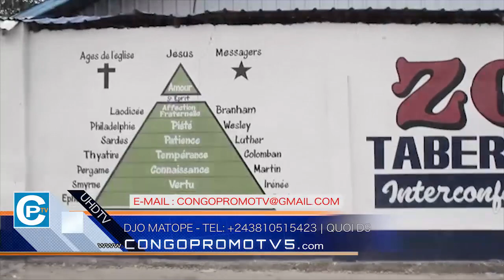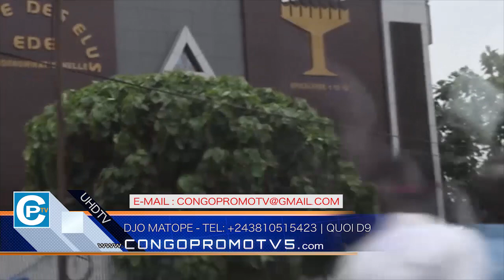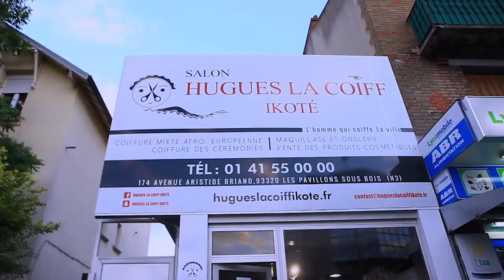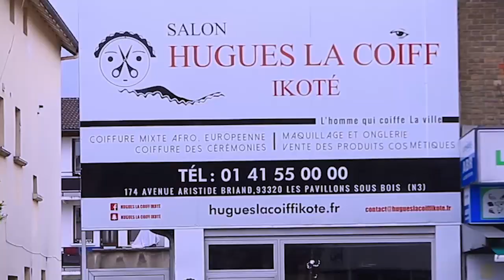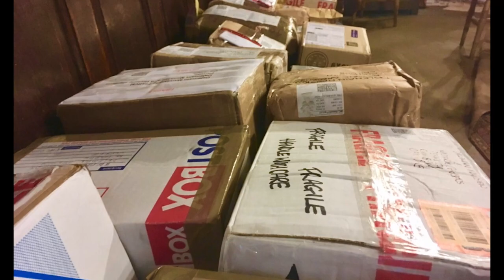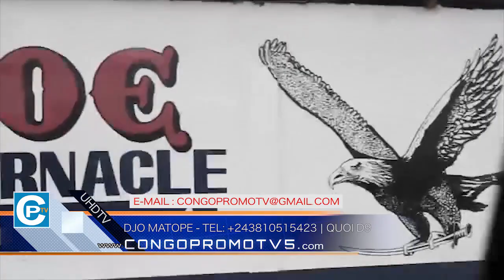FLASH | ROGER BAKA TRÈS FÂCHÉ ET RECADRE YOURI KALENGA NA NDENGE APASOLAKI BIBLE ALOBELI MOÏSE MBIYE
FLASH | ROGER BAKA TRÈS FÂCHÉ ET RECADRE YOURI KALENGA NA NDENGE APASOLAKI BIBLE. ALOBELI MOÏSE MBIYE AZWA MUTU NAYE BASENGA NZAMBE PARDON PUBLIQUEMENT. EYINDI TOLANDA...